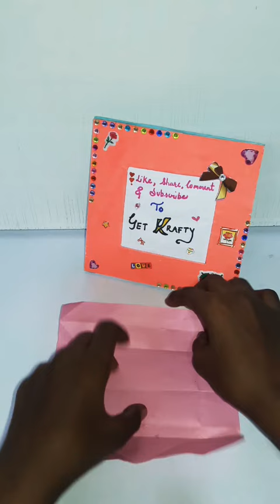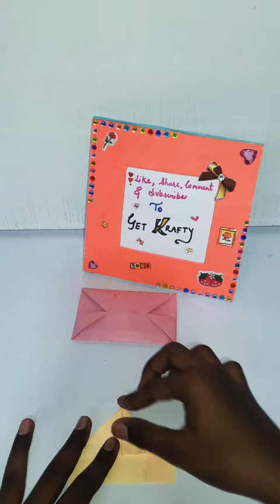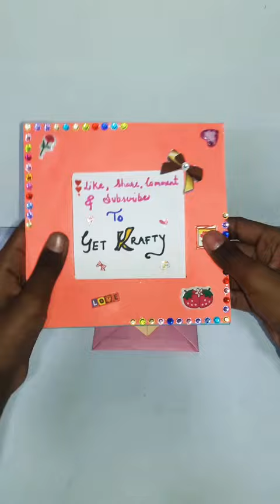How to Make a Easy Envelope ✉️ | Get Krafty